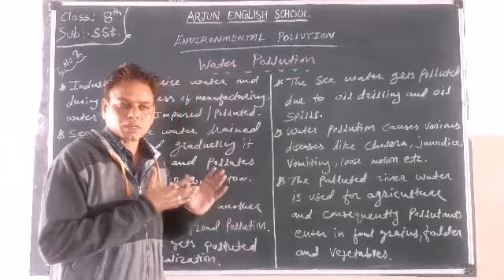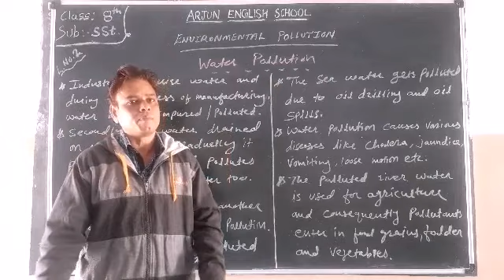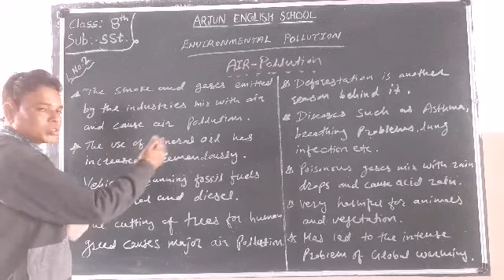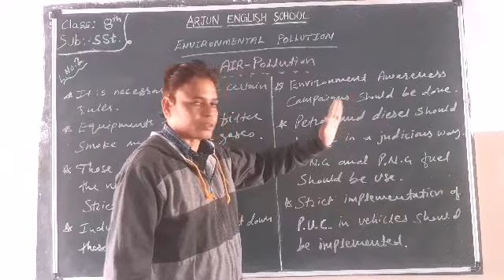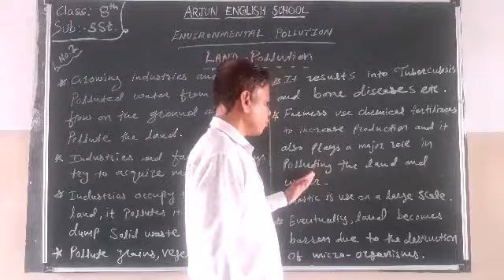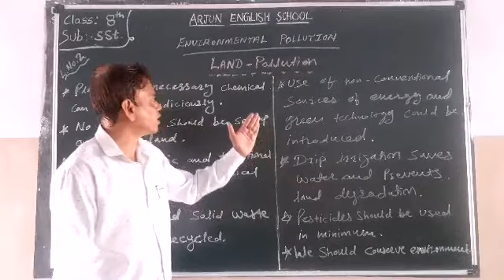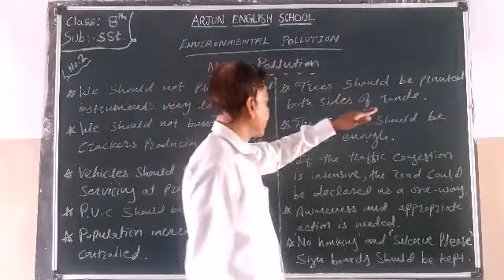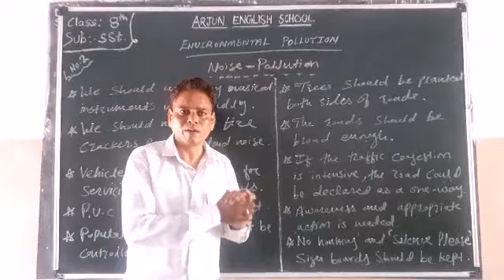Sem 2 Std 8th Sub SST L No 2 Environmental Pollution